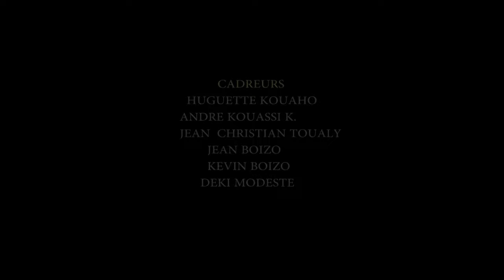CAMP BIBLIQUE NATIONAL 2019 - Partie 7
La Communauté Missionnaire Chrétienne Internationale (CMCI) en Côte d'Ivoire présente : CAMP BIBLIQUE NATIONAL 2019, du 22 au 25 août 2019
Thème : LE VAINQUEUR EN TANT QUE GAGNEUR D'ÂME
Orateur : Pasteur Boniface MENYE